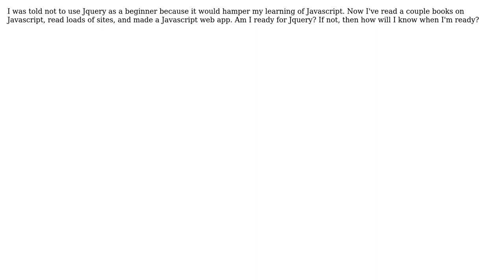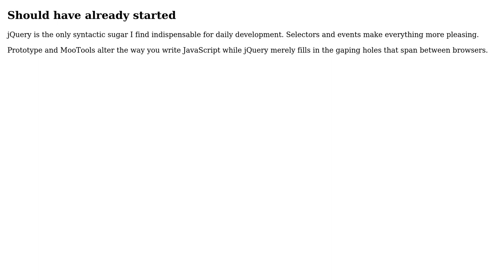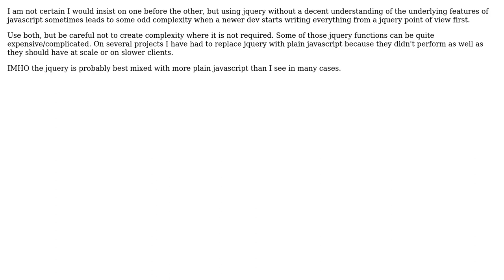When am I ready to start using Jquery for Javascript? (6 Solutions!!)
When am I ready to start using Jquery for Javascript?